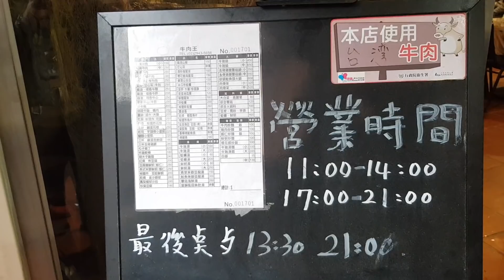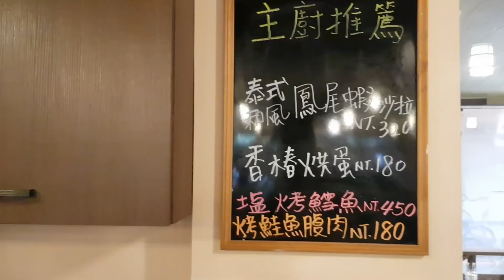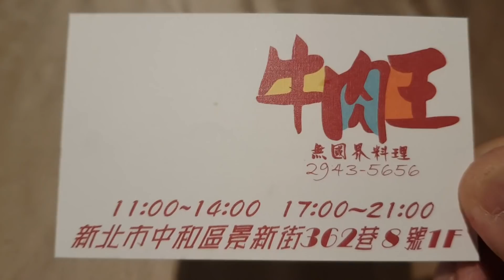*2019/12/07/中和區 牛肉王無國界料理【Meck大叔】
店名：牛肉王無國界料理
地址：新北市中和區景新街362巷8號